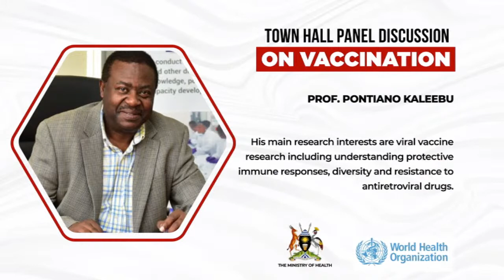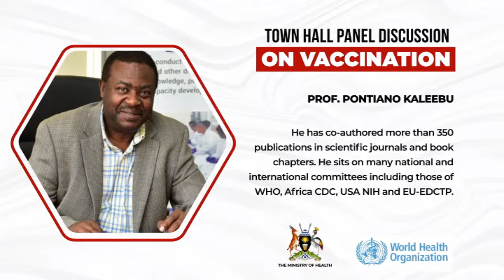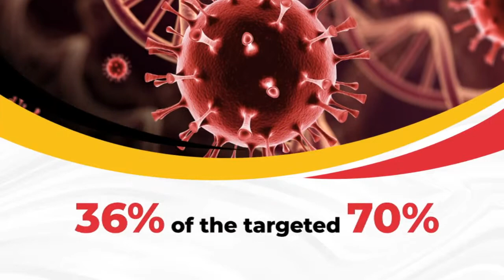Panel Discussion on COVID-19 Vaccination